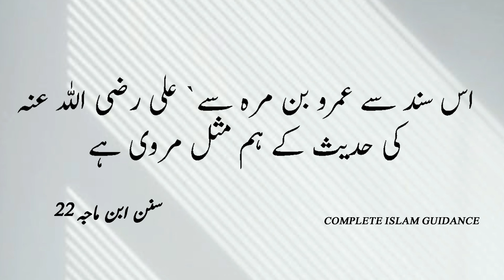Sunan Ibn Majah hadees No 22 | ibn Majah hadees in urdu | ibn majan hadees urdu | ibn majah hadith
1-Sunan Ibn Majah
2- Sunan Ibn Majah hadees
3-Sunan ibn Majah hadith
4-Sunan Ibn Majah hadees in urdu
5-Sunan Ibn Majah hadith in urdu

About Video:
                      Sunan Ibn Mājah is a collection of hadīth compiled by Imām Muḥammad bin Yazīd Ibn Mājah al-Qazvīnī (raḥimahullāh). It is widely considered to be the sixth of the six canonical collection of Ḥadīth (Kutub as-Sittah) of the Sunnah of the Prophet (saws). It consists of 4341 aḥādīth in 37 books.
                      The Sunan of Ibn Mājah is a collection of aḥādīth mostly arranged according to Fiqh chapters, but also includes other topics such as ‘Aqīdah, interpretation of dreams, tribulations, and asceticism. Sunan Ibn Mājah is considered one of the greatest works of Ḥadīth. When Imām Abū Zur`ah ar-Rāzī, a Ḥadīth authority of his time was shown this work, he remarked, “If this book reached the public, all or most of the existing Jāmi` would cease to be used.” These words were proven true later when Sunan Ibn Mājah eclipsed several of the Jawāmi`, Musnad and Sunan of those times.
                      Hadees Number 22 - Chapter 1 from . of Sunan Ibn Majah. Read the authentic Hadith by Imam Ibn Majah in Arabic, with complete translation in English and Urdu. All references of the Hadees are given for authenticity of it. This chapter . has total 266 Hadees, and the whole book has 4340 Ahadees.